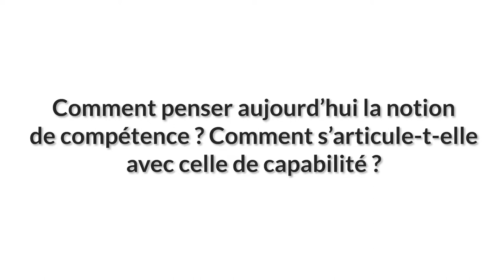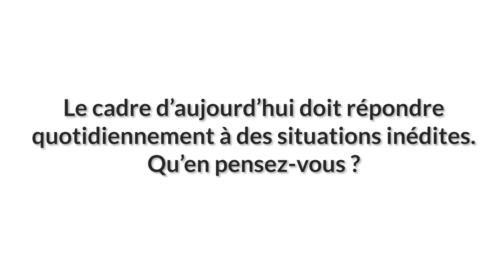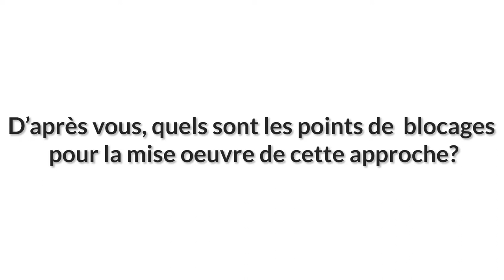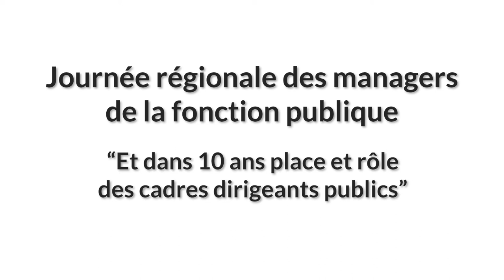Christian BATAL, président d'Interface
Interview posant le concept de capabilités et son impact RH et managérial.